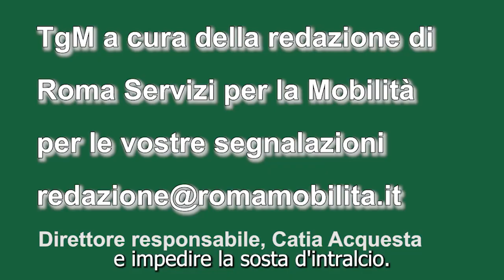tg: partiti i lavori per il miglioramento della sicurezza all'incrocio tra via Nomentana e via Zara